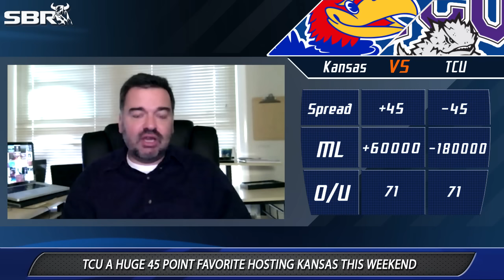Kansas vs. TCU Week 11 College Football Picks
Sports fans, NCAAF Odds Makers, and even Kansas players are well aware of the beat-down the Jayhawks are walking into on Saturday when they visit TCU, but will the Horned Frogs really cover 45 points the NCAAF betting lines have them listed it at for the game? Get a top analysis and the best college football pick for the showdown from Sportsbook Review.